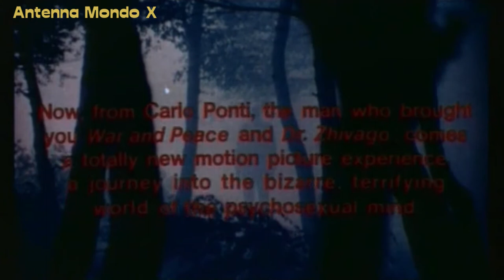Torso - Trailer (US Version) [ITA] 1973